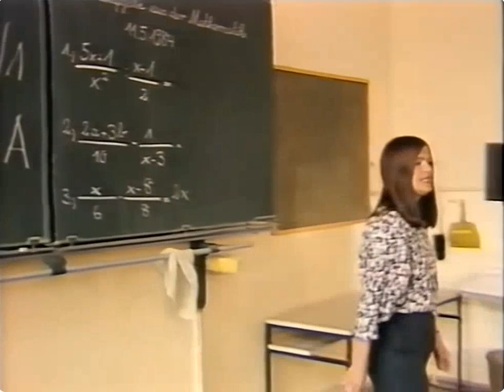Prüfung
Schummeltips. 1985.